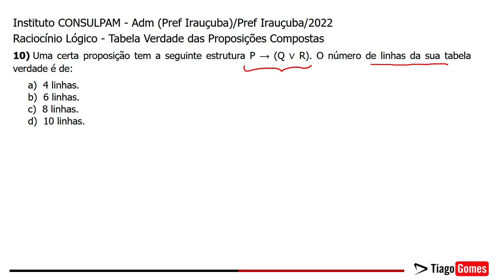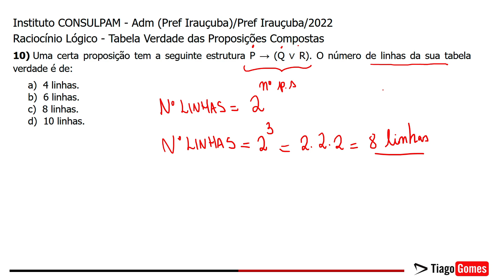Banca Instituto Consulpam 👉 Questão 10 Raciocínio Lógico - Proposições Simples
✅ Raciocínio Lógico Banca Instituto Consulpam

 ✅40 Questões da BANCA INSTITUTO CONSULPAM GABARITADAS

Parabéns pela decisão de dedicar seu tempo para um futuro melhor! Questões de raciocínio lógico BANCA INSTITUTO CONSULPAM GABARITADAS

faça um contribuição de gratidão via PIX
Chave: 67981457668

Instituto CONSULPAM - Adm (Pref Irauçuba)/Pref Irauçuba/2022
Raciocínio Lógico - Tabela Verdade das Proposições Compostas

10) Uma certa proposição tem a seguinte estrutura P → (Q ∨ R). O número de linhas da sua tabela verdade é de:

a) 4 linhas.
b) 6 linhas.
c) 8 linhas.
d) 10 linhas.

Gabarito: C